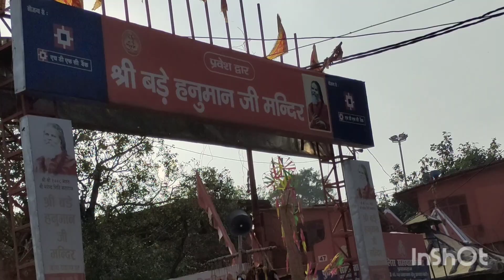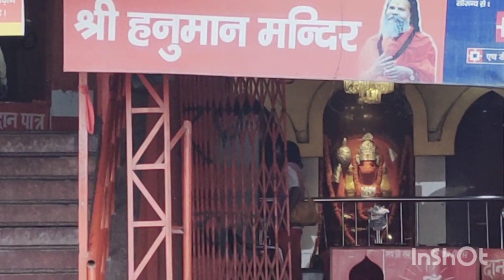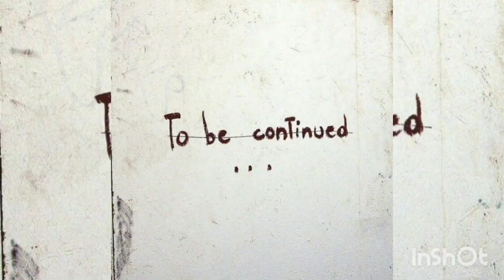||Loot liya pandito ne yahan 😭😭|| Banaras Bhraman continues ❤️❤️...Day-4